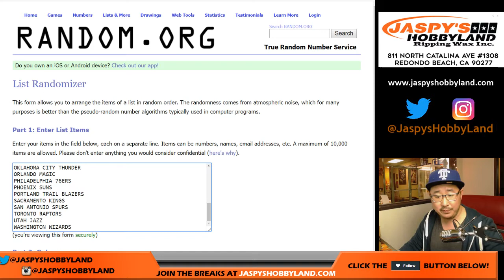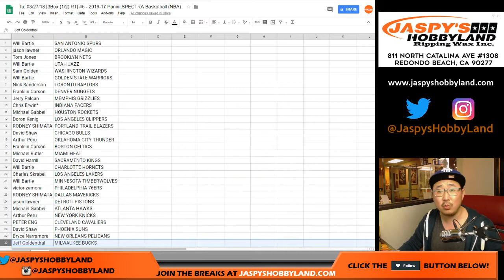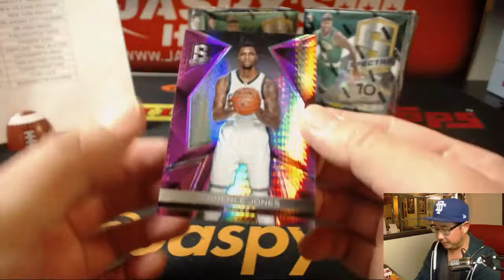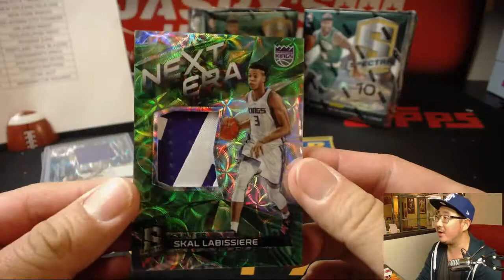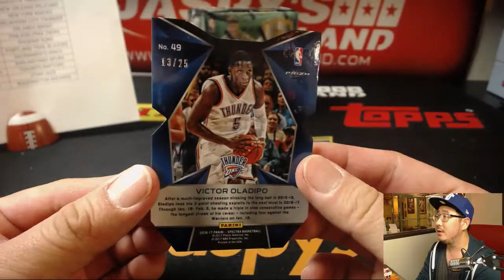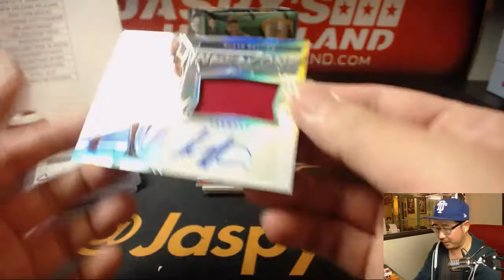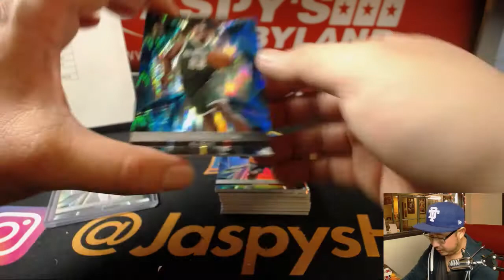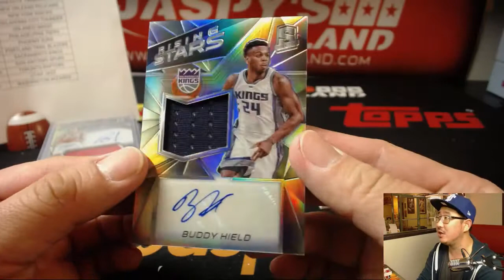Tu, 03/27/18 [3Box (1/2) RT] #5 - 2016-17 Panini SPECTRA Basketball (NBA)